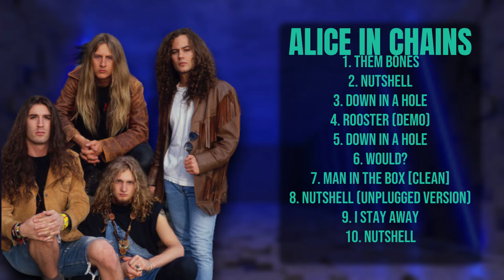It Ain't Like That-Alice In Chains-Year's music sensation-Cool as a cucumber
00:02:34 : T̲he̲̲m̲ B̲̲o̲̲n̲̲es
00:06:54 : N̲̲u̲ts̲he̲ll̲̲
00:12:31 : Down i̲n a Hol̲̲e̲̲
00:19:36 : Ro̲̲o̲̲ster (̲̲De̲̲mo̲)
00:25:28 : Do̲̲w̲̲n̲̲ in̲̲ a̲ Ho̲̲le̲
00:28:56 : W̲̲o̲̲ul̲̲d?̲
00:33:28 : M̲̲a̲̲n̲ i̲n t̲̲he B̲̲ox̲ [̲̲C̲̲le̲̲a̲n]̲̲
00:37:35 : N̲u̲̲t̲̲s̲he̲ll̲̲ (̲̲u̲n̲pl̲ug̲̲ged ve̲̲r̲s̲̲io̲̲n̲)̲̲
00:41:47 : I S̲tay Aw̲a̲y̲̲
00:46:08 : Nut̲she̲l̲l̲

A.l.i.c.e. .I.n. .C.h.a.i.n.s. Grunge Alternativerock Heavymetal Seattlesound Hardrock

timelesspophits AliceInChainslive AliceInChainssongs AliceInChainsinterviews AliceInChainsacoustic AliceInChainsfullalbum